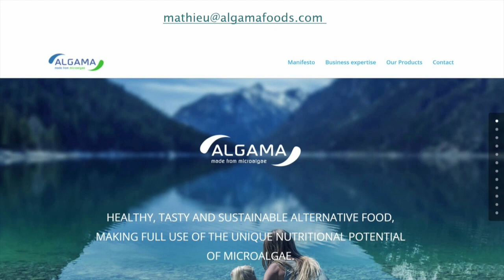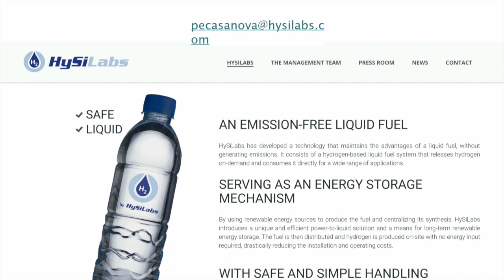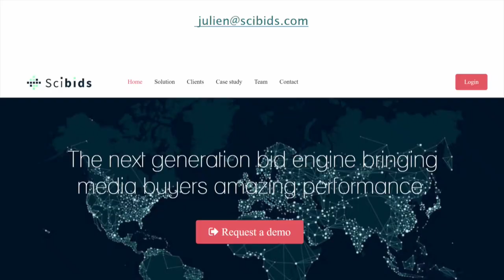Assistons nous à l'avènement d'un Monde nouveau ?